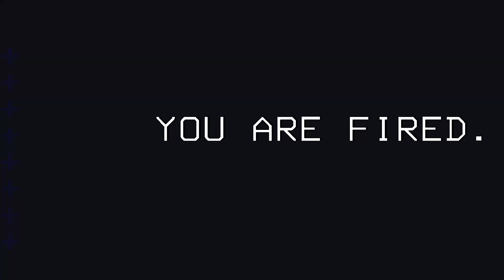bazı kota sorunları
Arkadaşlarla LETHAL COMPANY oynadık ! Çok KOMİK ANLAR yaşadık !